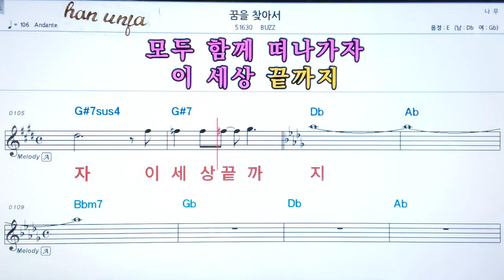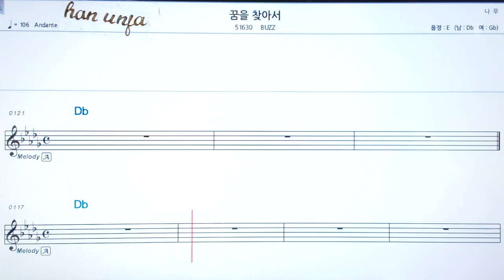💖꿈을 찾아서/BUZZ , 👍가라오케 악보 코드 가사 ,Karaoke반주